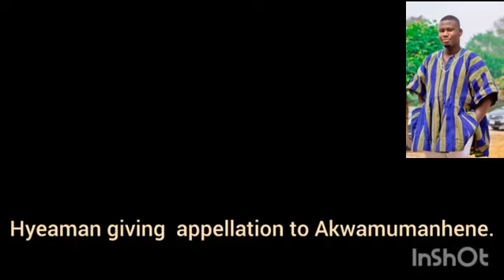Giving appellation to Odeneho Kwafo Akoto III - Akwamumanhene.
Giving appellation to Odeneho Kwafo Akoto III - Akwamumanhene at the funeral of Ohenenana Akoto , the husband of Nana Afua Nketia Obuo II (Okuapehemea)